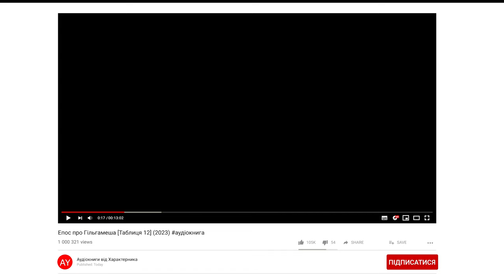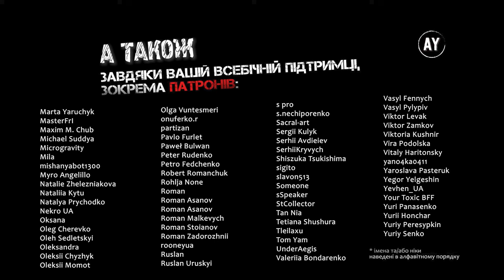Епос про Гільгамеша (2023) аудіокнига = таблиця 12 (кінець)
💿 Один із найдавніших та найкращих літературних творів людства, на тисячу років давніший від "Ілліади" та "Одіссеї" Гомера. Епічна розповідь про життя і пригоди правителя Урука Гільгамеша та його названого брата Енкіду. 💿

🎵у музичному оформленні використано композицію Kirwani - Teental - Aditya Verma, Subir Dev 🎵 🖼️ Зображення на обкладинці генероване Leonardo AI 🖼️